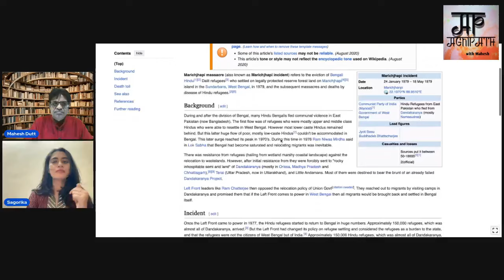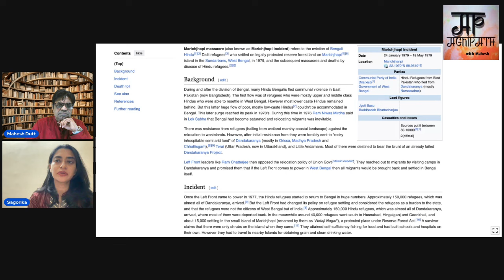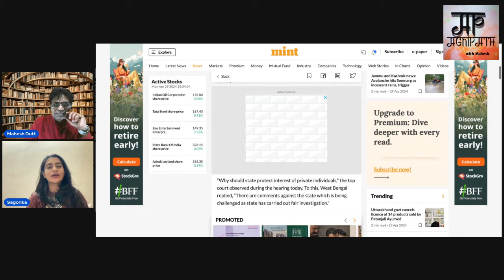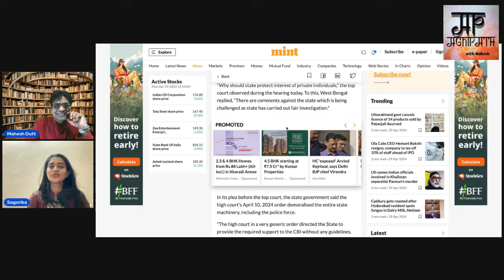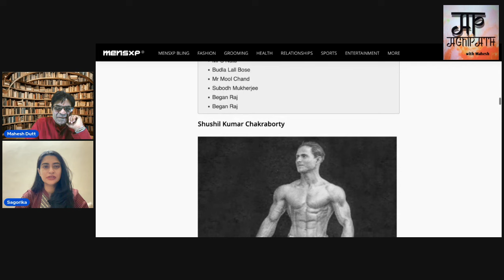संदेशखाली, बंगाल राजनीति और समाज